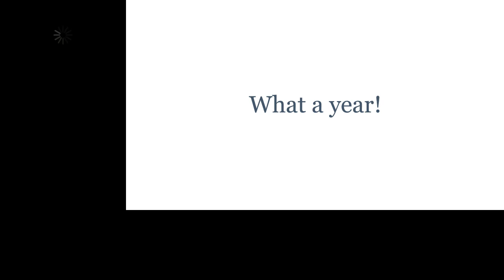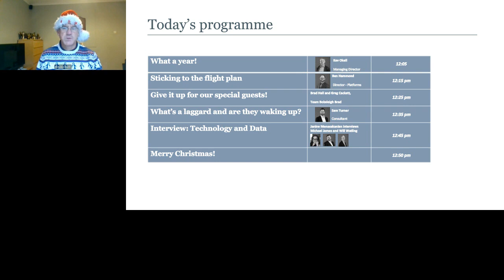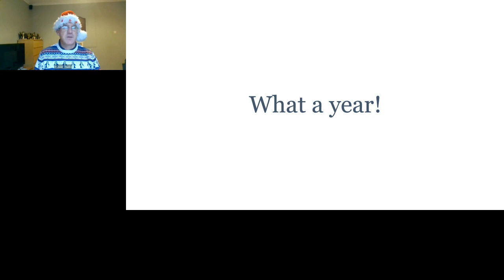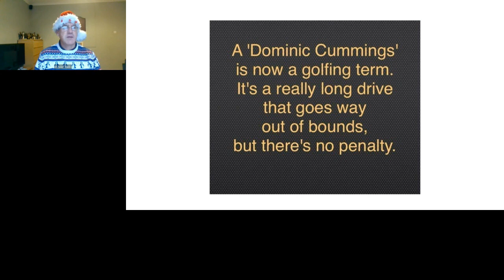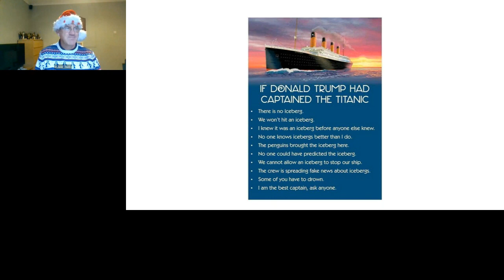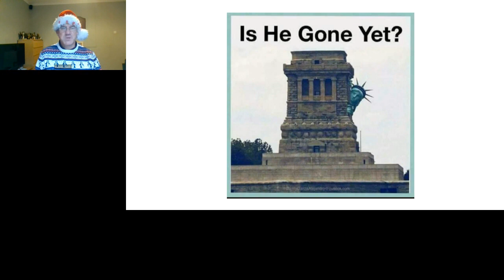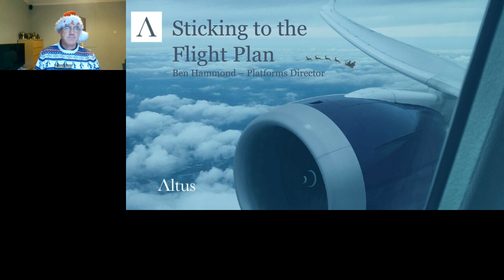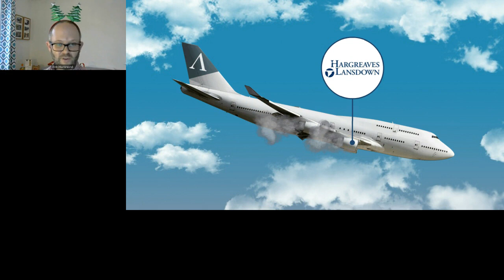The Altus 2020 wrap up webinar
In our webinar, we take a cheeky look back at the extraordinary year that was 2020, predict what 2021 has in store for the financial services industry, and we welcome two very special guests, Olympic Bobsledders Brad Hall and Greg Cackett